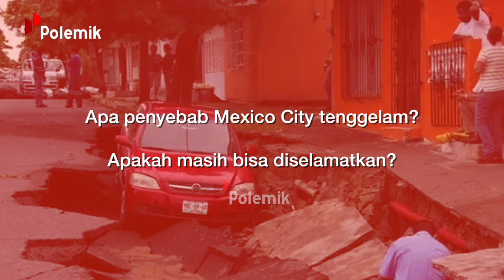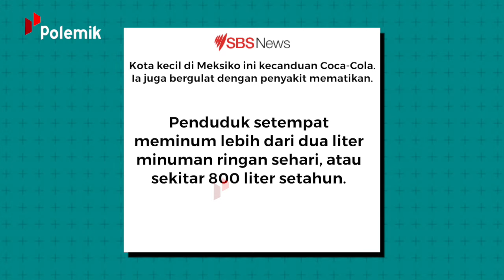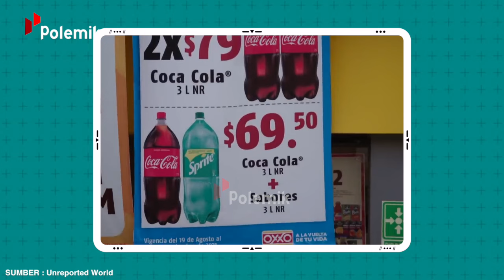NEGARA BEBAS TANPA BATAS! Sisi Gelap Meksiko yang Mengejutkan Publik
Apa yang ada dipikiranmu ketika mendengar kata Meksiko? Negara dengan angka kriminalitas tinggi? Gembong kartel narkoba? Atau kehidupan orang-orangnya yang seperti GTA di dunia nyata? Yap, itu semua memang beberapa sisi gelap dari negara ini. Tapi, masih ada banyak sisi lain yang belum kamu ketahui. Seperti apa informasi selengkapnya? Nonton video ini sampai habis.